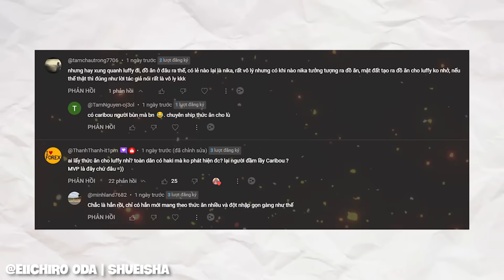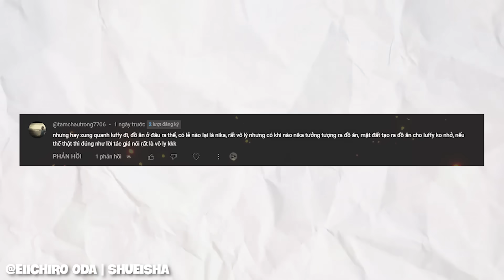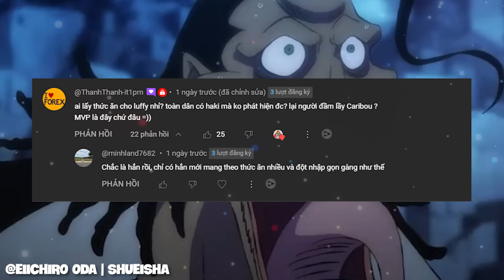One Piece 1103 - ÔNG TA LÀM THẾ VỚI LUFFY??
Nếu anh em thấy VIDEO HAY ỦNG HỘ:
Trà Đá qua Momo/Zalo: